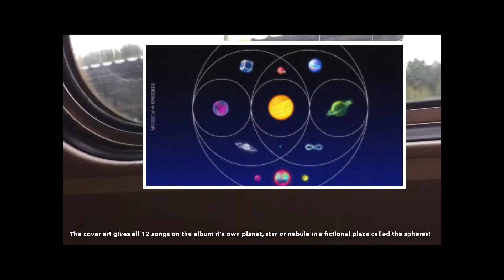Music of the Spheres - ALBUM REVIEW